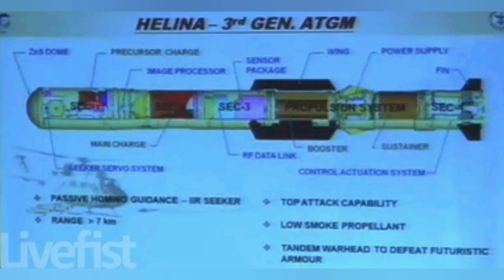HELINA 3RD GENERATION ANTI TANK GUIDED MISSILE FIRED SUCCESSFULLY FROM ALH AT HIGH ALTITUDE RANGES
Helina a fire-and-forget missile guided by an infrared imaging seeker system, successfully engaged a simulated tank target at high-altitude ranges. It was fired from the advanced light helicopter.
Range : 500 Mtrs - 7 KMs
multi terrain
Made in India 3Rd Generation
cost 1 crore per missile